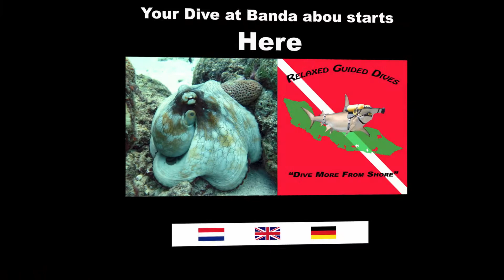Juvenile goldspotted eel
What do you do when you have no coral to hide.